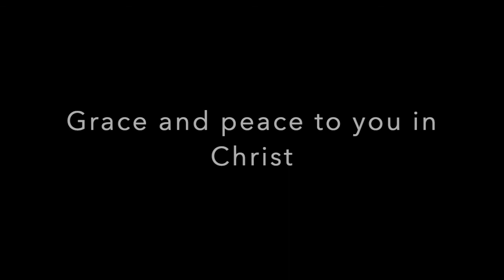16th Sunday After Trinity 9-19-21